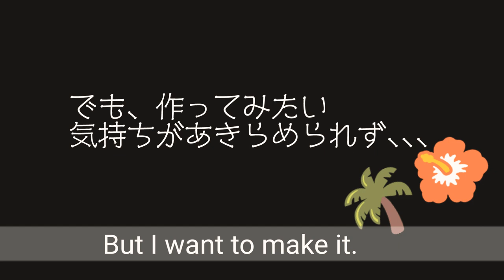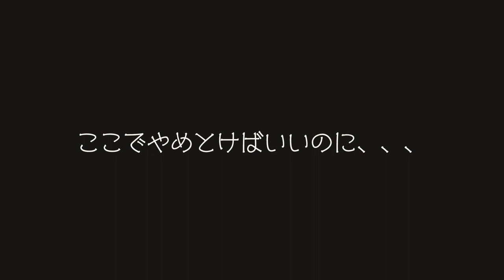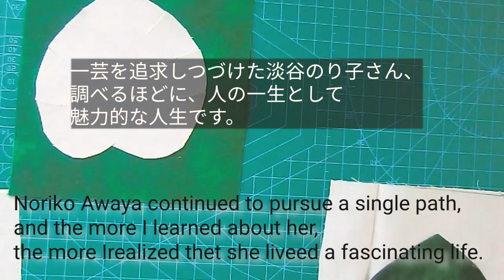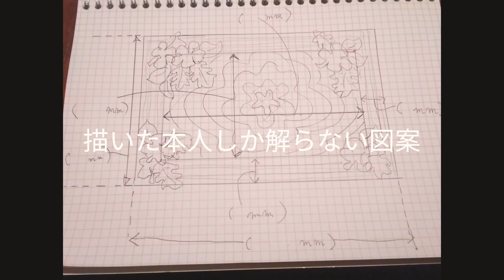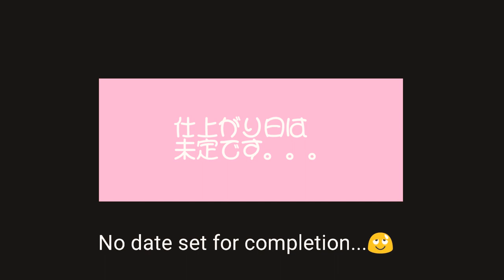ハワイアンキルト初心者、カーブの縫い方が難しい【パッチワークキルト】Hawaiian quilt beginner, difficult to sew curves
Hawaiian quilt is a super beginner, but I wanted to make a little. Coasters and place mats.
I just can't get good at appliqué. Curves, pointed tips, and V-shaped parts are difficult.
＊Noriko Awaya's name is "Mr" ... 💦
This is a mistake.
Noriko Awaya is an "Ms" woman.

ハワイアンキルトに少しだけ再チャレンジ/

ハワイアンキルトは超初心者ですが、ちょっとだけ作ってみたいと思いました。コースターとランチョンマットです。
どうしてもアップリケ系が上手にできません。カーブとか先端のとんがりとか、V字の部分とか難しいですね。